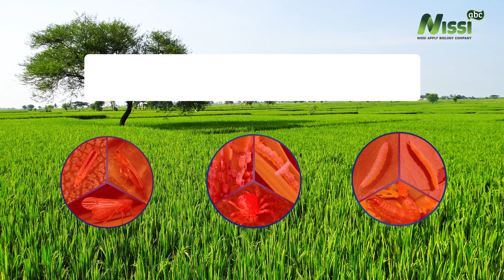Khắc tinh Sâu, Rầy, Nhện, Bọ đã kháng thuốc CHIM ƯNG 3.8EC (Thuốc trừ sâu sinh học) | NISSI abc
Sản phẩm là thuốc trừ sâu có tác dụng tiếp xúc, vị độc, thấm nhanh, đặc trị các loài sâu kháng thuốc. Đặc biệt, thuốc có thể hỗn hợp với các loại thuốc khác để diệt trừ nhện đỏ, rầy nâu, sâu cuốn lá, bọ trĩ, sâu tơ, sâu xanh hại cây trồng.

Thành Phần: Emamectin Benzoate...3.8% w/w, Special Additives...96.2% w/w

   + Lúa (Sâu cuốn lá, Bọ trĩ, Rầy nâu)
   + Bắp cải (Sâu tơ, Sâu xanh)
   + Dưa hấu (Bọ trĩ)
   + Chè (Bọ cánh tơ)
* Liều dùng: 140-180 ml/ha, 20ml/ 16 lít nước
   + Cam  (Nhện đỏ)
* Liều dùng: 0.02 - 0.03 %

Cách dùng.
   + Lượng nước phun: 400-600 lít/ha.
   + Phun thuốc khi sâu tuổi nhỏ.

CÔNG TY TNHH SINH HỌC ỨNG DỤNG NISSI.
Đ/C: K17, Đường 1B, KTDC TTVH Tây Đô, P. Hưng Thạnh, Q. Cái Răng, Tp. Cần Thơ.